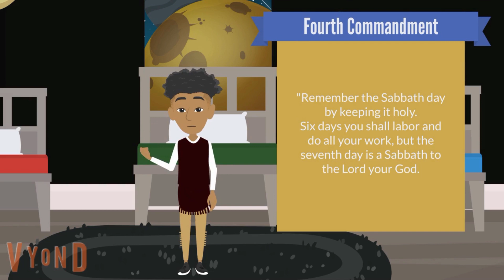No game today! Remember The Sabbath ep 2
this episode is about  keeping the fourth commandment, Amir has to be taught a lesson on playing the video game on the Sabbath.